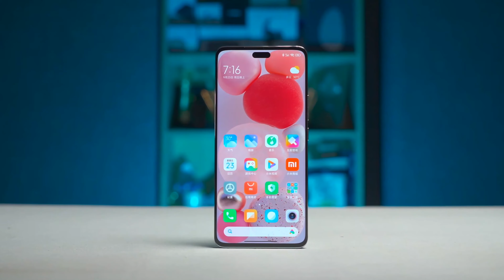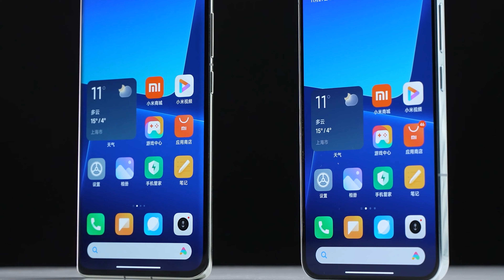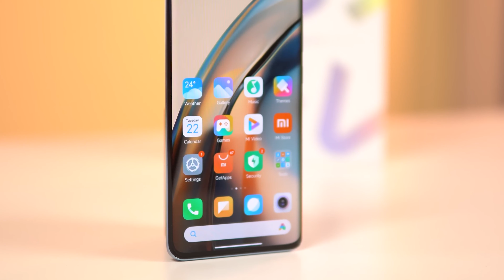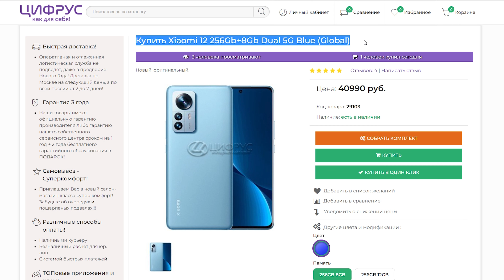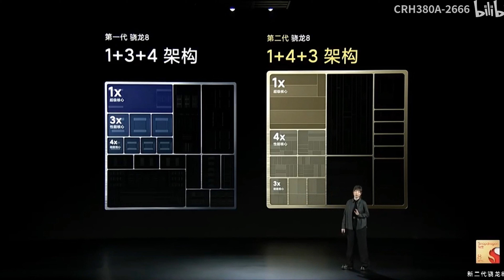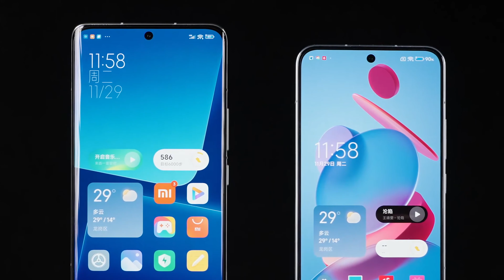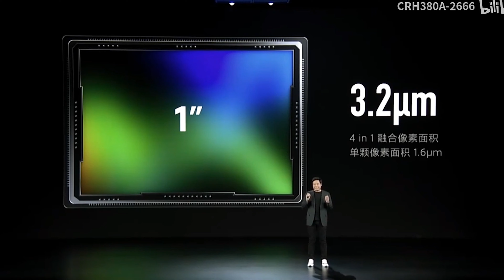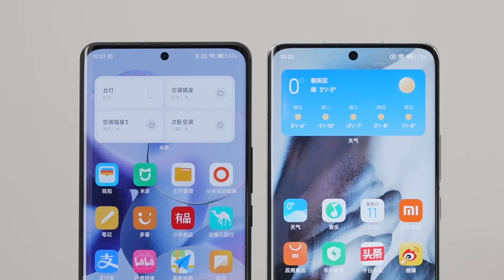ОГОНЬ!🔥 XIAOMI 13 GLOBAL – КОРОЛЬ на ANDROID🔥 ЛУЧШИЙ НАРОДНЫЙ ФЛАГМАН ЭТОГО ГОДА?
Характеристики:
CPU: Snapdragon 8gen 2, 8-core 3,2ghz
- GPU Renderer: Adreno 740
- Ram 8\12gb
- Rom 128\256Gb
- 6,73` 3200x1400p AMOLED E6, OGS, 120Hz
- NFC